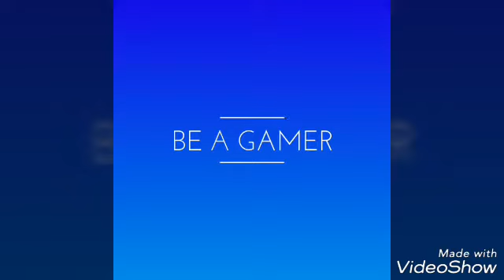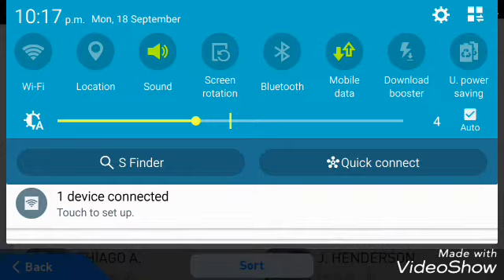Pes 17 mobile GK C.BRAVO LIMIT BREAK & NAVAS UPGRADE